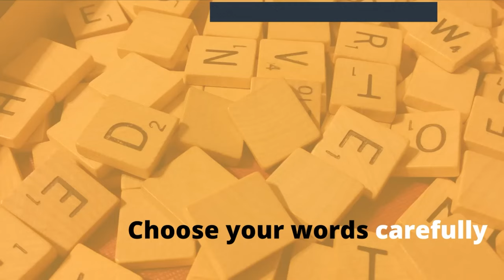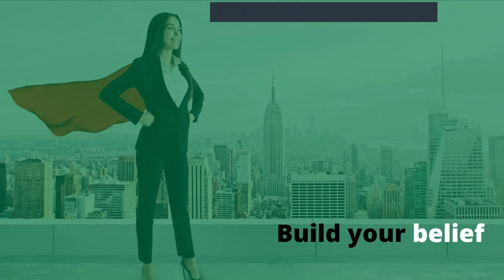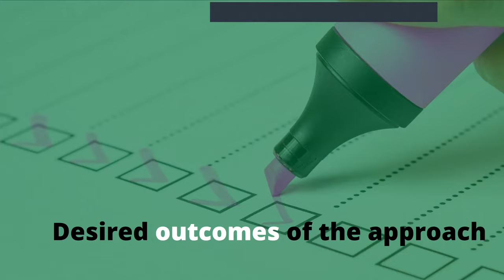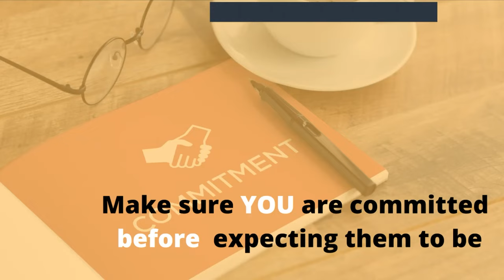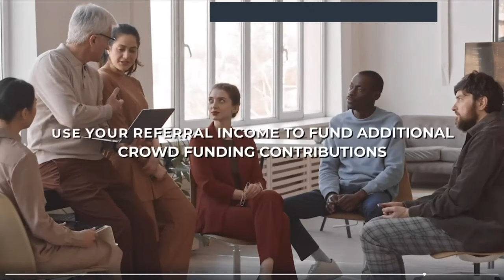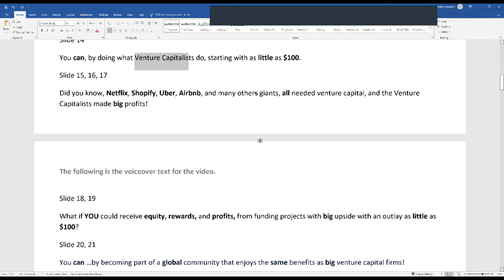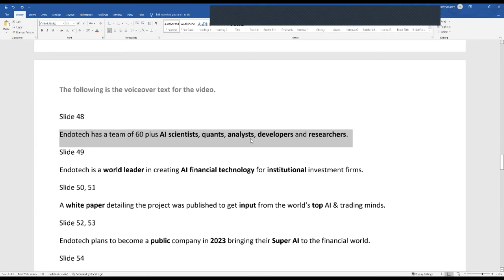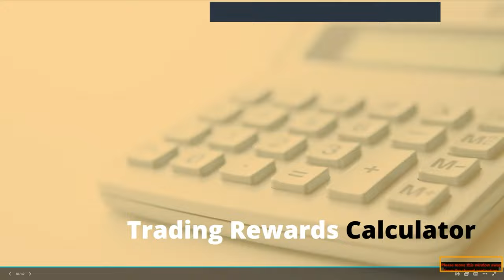How to share the Daisy AI Crowd Funding opportunity in ways anyone can do | Daisy Community Building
Do you have any of the following challenges?

* Unsure how to start a conversation?
* Tongue tied what to say?
* Freak out over people saying it's a scam?
* You get too technical and confuse people?
* Can't get people to take action?

Here is what you will learn on this zoom

* How to share Daisy effortlessly
* Know what to say to make it simple
* How to handle ANY objection
* How to attract people wanting to know more
* How to get people to engage & take action

Interested?

Then this training is for you!